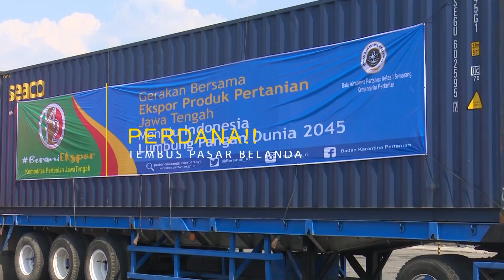Perdana!! Edamame Hasil Petani Indonesia Tembus Pasar Belanda